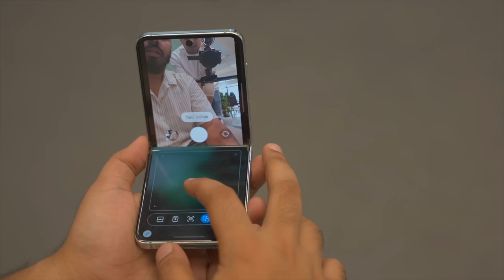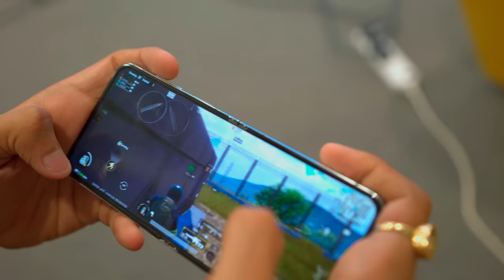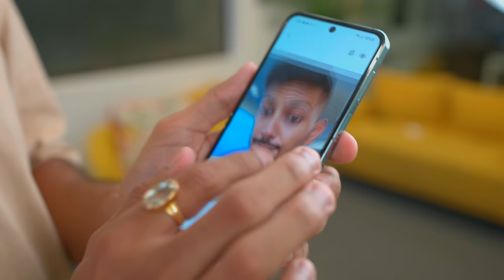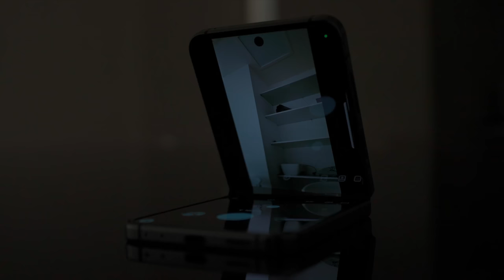Samsung Galaxy Z Flip 5 Review - Fully Changed !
Samsung ka naya flip phone aagaya hai !

GalaxyZ Flip 5 Offer - RS.4167/month , Zero Down Payment / 24 months no cost EMI